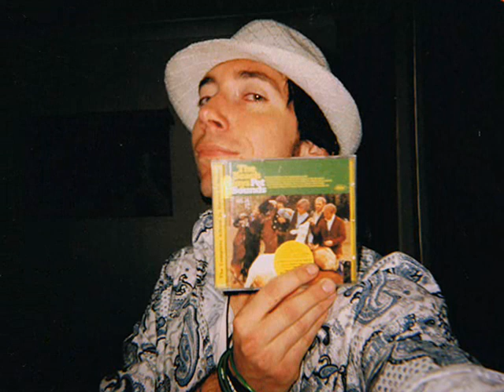WONDERLUST ( Original song ) by A.Dwyer - Audio only!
Adam Dwyer took a time travel pill and woke up in 1965, just before things started to get crazy. Bringing back influence, he set about writing "Wonderlust", a raw piece of pop rock.

NOTE: Only one microphone was used to record the drums, hense the 60's sounding drum track.
A studio version of "Wonderlust" has been recorded with Pete Kozanic playing bass, although im re-doing all vocals and backing vocals to get them just how they should be! Until then, get this one into ya!

"Wonderlust" Written by Adam Dwyer - vocals/guitar/bass.
Thanks to Andrew Kozanic fot playing the 60's drum track.
And yes...that baby towards the end playing the organ is me!